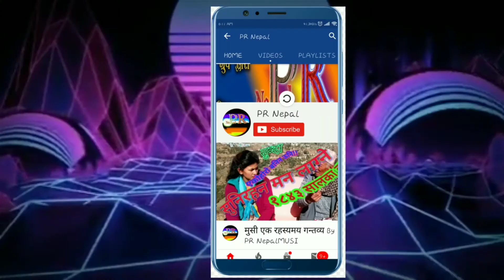Sex Funny HD Video By PR Nepal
Bird Sex Funny HD Video By PR Nepal
About Channel
1.upload action movie,clip
2.upload new news
3.upload unique news
4.upload tech tips
5.upload scienceficate magic
6.upload funny videos
7.upload Prank,comedy,high tech videos
8.How to high tech
9.how to earn mony
10.how to sucess life street
Naya Naya News
Location on Rukum west Nepal,